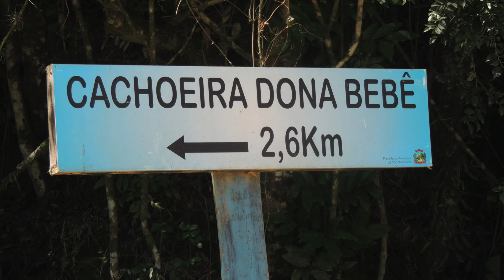SÃO BONIFÁCIO SC